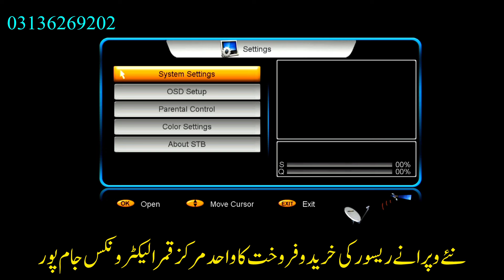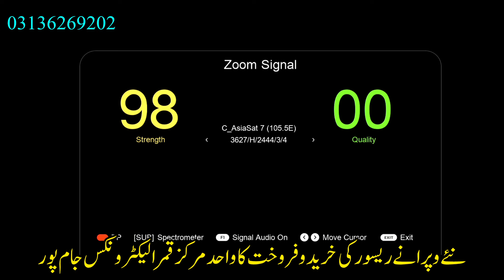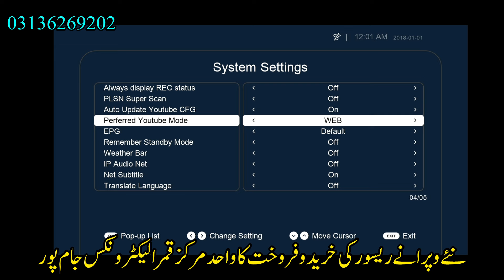Mediastar Ms V400 10Bit H265_Dolby Metal Body Complete Review 2024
Mediastar Ms V400
15 Month Forever Server
12 Month Forever TV
Price 13500/=

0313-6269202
قمر الیکٹرونکس جام پور پنجاب۔